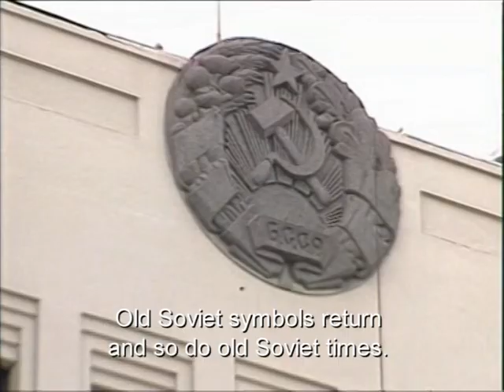Franak Viacorka (Wiaczorka) in the movie Lesson of Belarusian / Урок беларускай мовы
Lesson of Belarusian (Belarussian, Belorussian) / Урок беларускай мовы / Урок белорусского языка. (Polish: Lekcja białoruskiego) is a 2006 documentary film by Polish director Mirosław Dembiński. It follows the activities of several Belarusian pro-democracy youth activists in the four weeks running up to the highly controversial presidential re-election of Alexander Lukashenko on March 19, 2006.[1] The film has won multiple festival prizes.[2]
[edit]Plot

In the documentary, 18-year old Franak Viačorka, a youth activist with the Belarusian Popular Front, prepares with his friends for the run-up to the 2006 presidential election. Their activities range from handing out newspapers, organising rock concerts, distributing flyers, composing protest songs and interviewing the opposition candidate, Alaksandar Milinkievič. Aside from the main theme of the elections, it also touches briefly on the incarceration of Franak's father, Vincuk Viačorka, a professor at the banned Belarusian Humanities Lyceum, where Franak and many of his friends were students.
Events come to a climax on the night of the election results, March 19. Following the suspicious landslide victory of Lukashenko, opposition activists and supporters take to the streets in protest, many of them setting up a 'tent city' in October Square in Minsk. By the night of March 23, riot police are deployed to clear the remaining protesters.
Two days later on March 25, Belarusian Independence Day riot police clash violently with anti-Lukashenko demonstrators, detaining several, among them Alaksandar Milinkievič. By the end of the film, Franak's father has been released from detention, the battle has temporarily been lost, but the peoples spirit is unquenched. According to Franak, the end is nigh for Lukashenko.